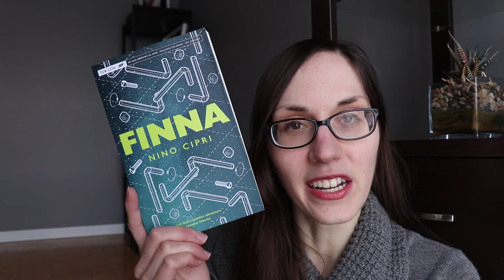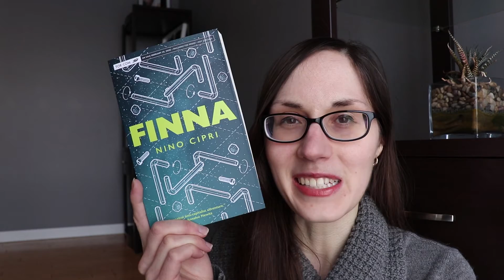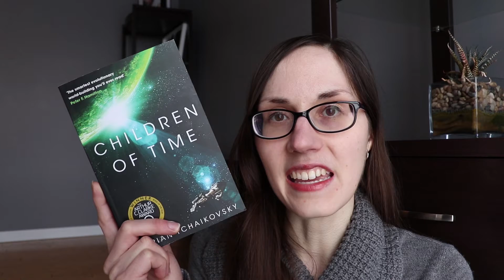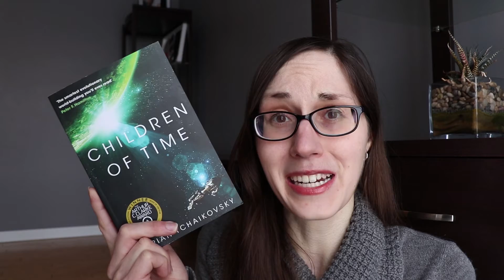Science Fiction & Fantasy | New Favourite? DNFs?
(I can get a month free if you use my link)

Wish List